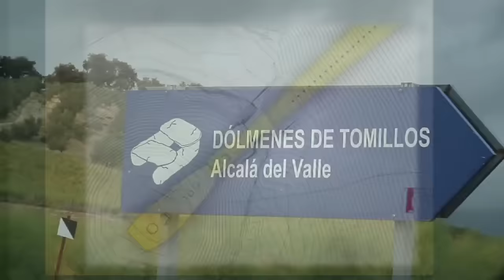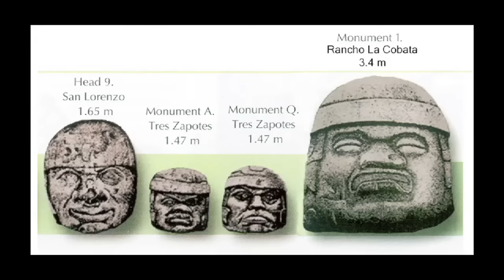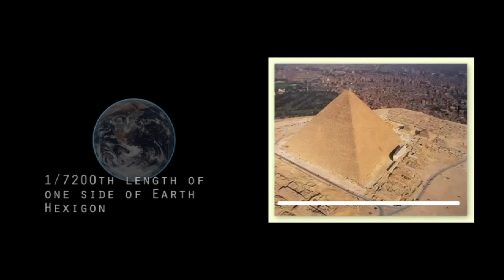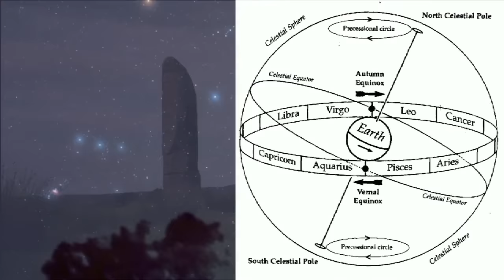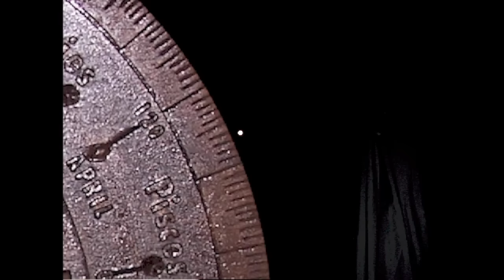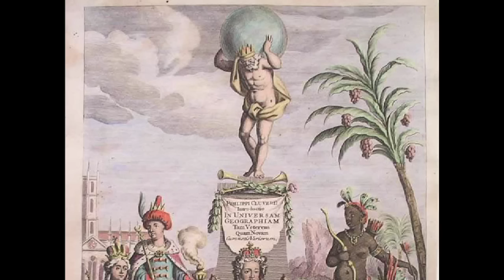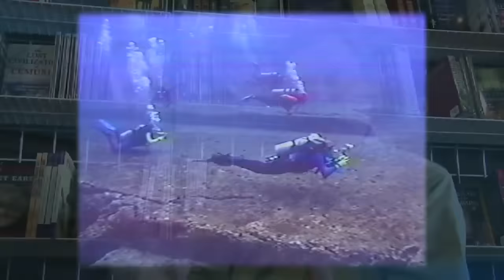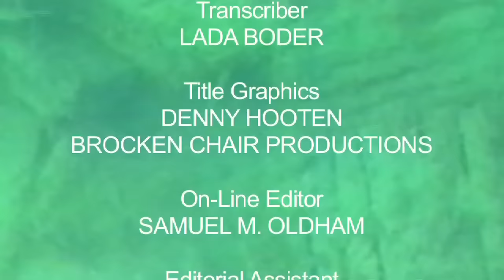Atlantis's Submerged Secrets | Full Star Mapping Documentary | Finding Atlantis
Now featuring the new updated 86 Minute cut. Lost Human History! Submerged Megalithic Sites! Ancient Advanced Technology! Scientists have discovered at the bottom of the earth's oceans evidence of Atlantis that pre-dates the last ice age. Scientists present new evidence that Atlantis was an ancient seafaring culture with advanced knowledge of astronomy, global mapping, and complex mathematics.

Atlantis - Secret Star Mappers Of A Lost World | Atlantis's Submerged Secrets | Full Star Mapping Documentary | Finding Atlantis | Full Documentary | Free Documentary | TUU

If you enjoyed this documentary, support us through Super Thanks! Your donation directly fuels our channel, bringing you even better content in the future.